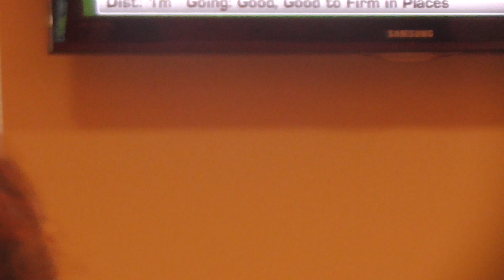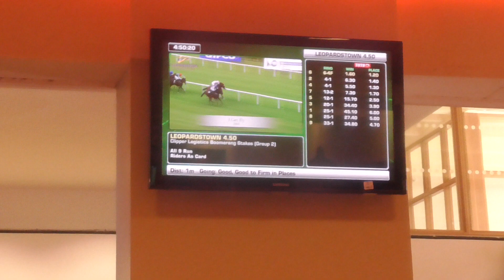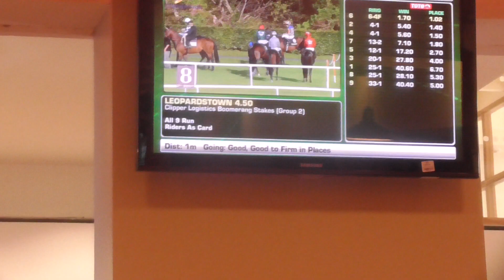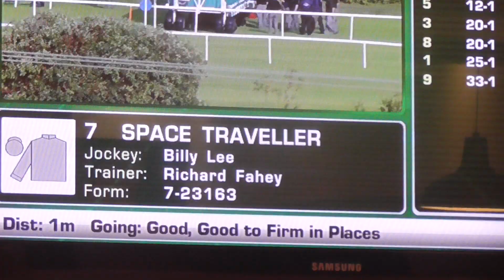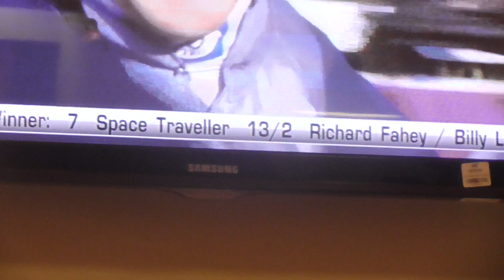The Longines Irish Champions Weekend, Saturday 14th September 2019, video 7